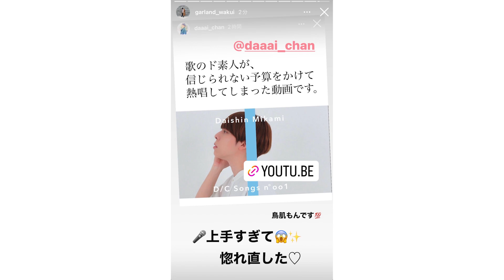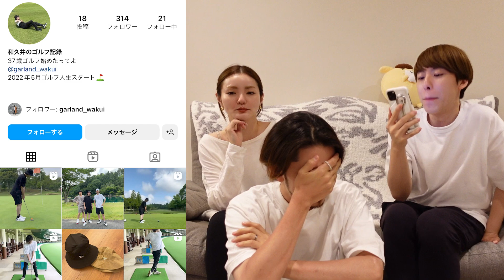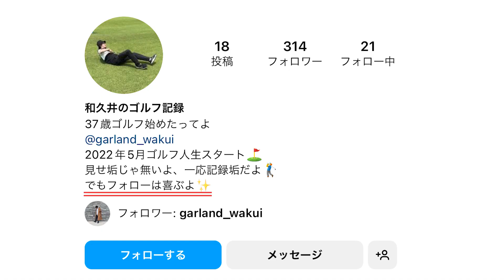【イチャイチャ】親友の夫と公開不倫してみたら修羅場だった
▼藤子おすすめのきなこ餅(どこも売り切れらしい…)

スキンケア研究家の三上大進です。

・美容のこと
・たのしい出来事
・みんなから集めたエピソード

などなどupしていきます💁🏻‍♀️🤍